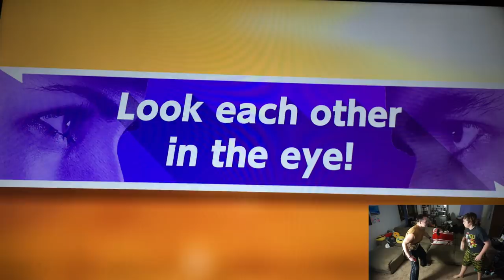Nintendo Switch 1 2 switch Family game night